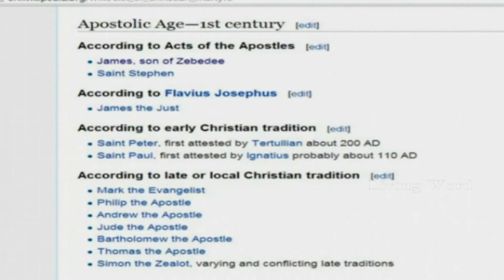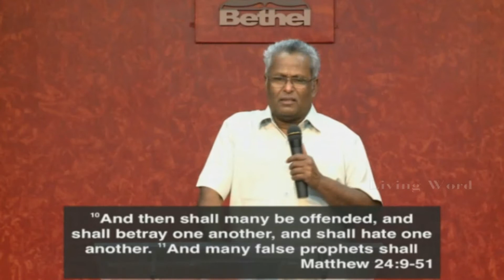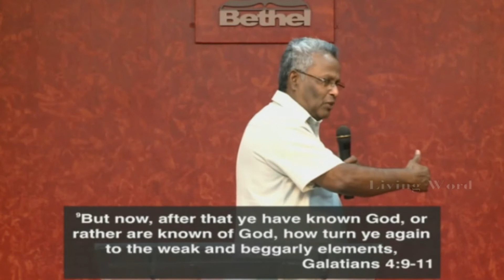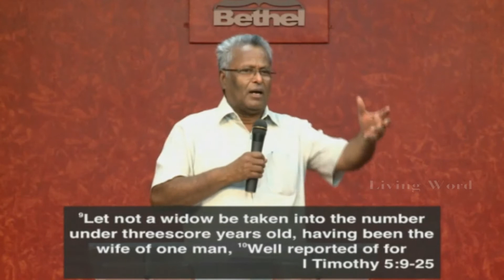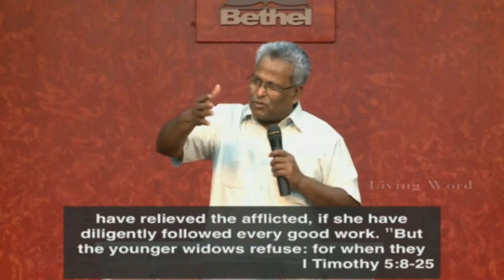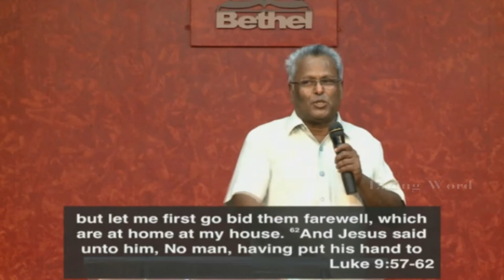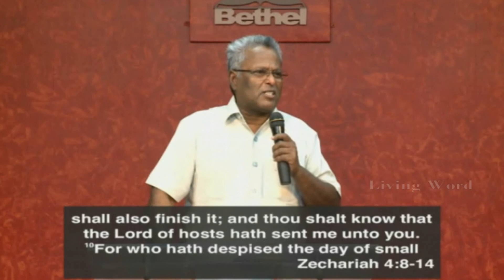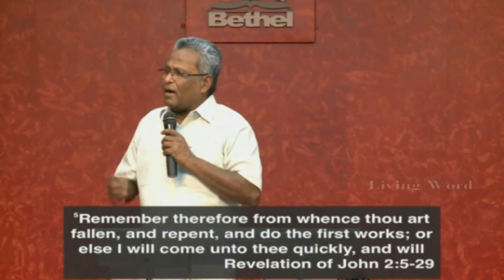Malayalam Bible Study!!! left thy first love &practices of Nicolaitans!!!05 -Rev.Dr. MA Varughese